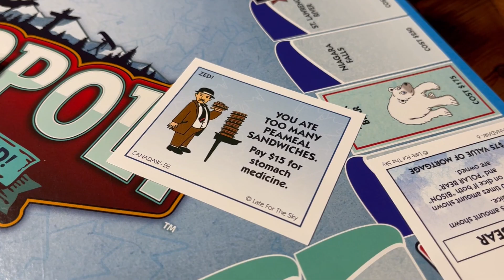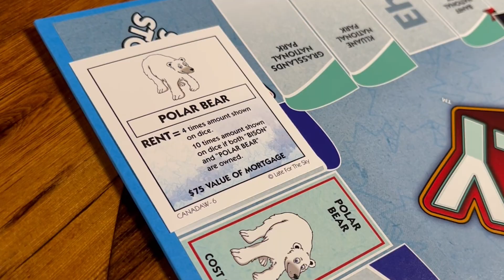The WORST Version Of Monopoly Must Have Been Created By The Government Of Canada!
Canada-Opoly is the worst version of Monopoly ever made. It's almost as if the Government of Canada created it. Did Justin Trudeau have any input? Todd explains his theory on how the government helped create it, how it relates to Canadian Real Estate, how wrong it is, and why you should NOT buy it.

The Simple Investor:
To book a meeting with our team